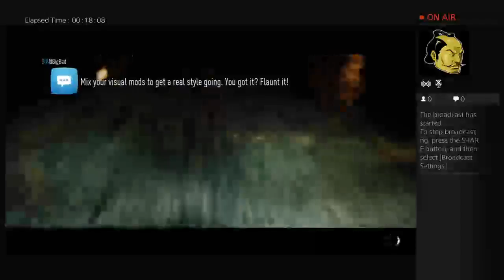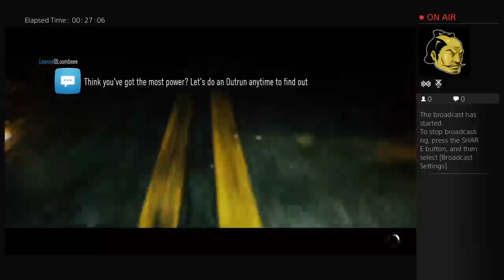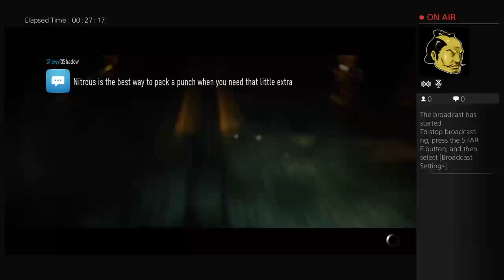michaelteel20's Live PS4 Broadcast